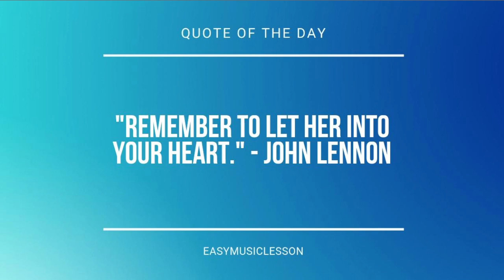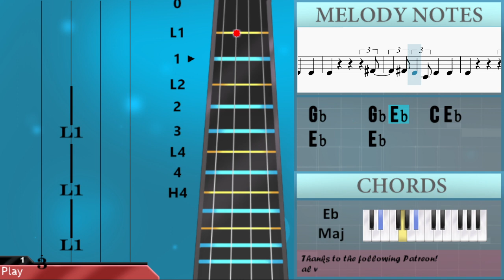How to play Jailhouse Rock by Elvis Presley on Violin (Tutorial)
Comment and let us know how the videos have helped you. It keeps us going! :)The easiest way to learn how to play Jailhouse Rock by Elvis Presley on the violin. It's a violin tutorial for Jailhouse Rock by Elvis Presley.

EasyViolinLesson teaches you to play the your favorite instrument, through easy and simple animation so that you too can learn how to play Jailhouse Rock by Elvis Presley on the violin easily. A violin tutorial with visual animation graphic.

Chords of Violin arrangement:
D Maj   Eb Maj   D Maj   Eb Maj   D Maj   Eb Maj   D Maj   Eb Maj
D Maj   Eb Maj   D Maj   Eb Maj   Eb Maj   Ab Maj   Ab Maj
Ab Maj   Ab Maj   Eb Maj   Eb Maj   Eb Maj   Eb Maj   Bb Maj
Bb Maj   Ab Maj   Ab Maj   Eb Maj   Eb Maj   Eb Maj   G Min Maj 7
Eb Maj   D Maj   Eb Maj   D Maj   Eb Maj   D Maj   Eb Maj   Eb Maj
Ab Maj   Ab Maj   Ab Maj   Ab Maj   Eb Maj   Eb Maj   Eb Maj
Eb Maj   Bb Maj   Bb Maj   Ab Maj   Ab Maj   Eb Maj   Eb Maj
Eb Maj   G Min Maj 7   Eb Maj   D Maj   Eb Maj   D Maj   Eb Maj
D Maj   Eb Maj   Eb Maj   Ab Maj   Ab Maj   Ab Maj   Ab Maj
Eb Maj   Eb Maj   Eb Maj   Eb Maj   Bb Maj   Bb Maj   Ab Maj
Ab Maj   Eb Maj   Eb Maj   Eb Maj   Eb Maj   Ab Maj   Ab Maj
Ab Maj   C Min 7   C Min 7   C Min 7   G Min 7   G Min 7   Ab Maj
Ab Maj   Eb Maj   Eb Maj   Eb Maj   G Min Maj 7   Eb Maj   D Maj
Eb Maj   D Maj   Eb Maj   D Maj   Eb Maj   Eb Maj   Ab Maj
Ab Maj   Ab Maj   Ab Maj   Eb Maj   Eb Maj   Eb Maj   Eb Maj
Bb Maj   Bb Maj   Ab Maj   Ab Maj   Eb Maj   Eb Maj   Eb Maj
G Min Maj 7   Eb Maj   D Maj   Eb Maj   D Maj   Eb Maj   D Maj
Eb Maj   Eb Maj   Ab Maj   Ab Maj   Ab Maj   Ab Maj   Eb Maj
Eb Maj   Eb Maj   Eb Maj   Bb Maj   Bb Maj   Ab Maj   Ab Maj
Eb Maj

Melody notes of Violin:
D4       Eb4
D4       Eb4
Gb4     Gb4   Gb4 Gb4
Gb4 Eb4   C4 Eb4     Eb4   Bb3
Bb3 Gb4   Gb4 Gb4   Gb4 Gb4
Eb4   C4 Eb4     Eb4   C4
Gb4 Eb4   C4 Eb4     C4   Gb4
Eb4 Gb4   Gb4 Gb4   Gb4 Gb4
Gb4     Eb4   C4
Gb4 Gb4   Gb4
Eb4 Gb4     Eb4   C4
Gb4     Gb4 Gb4   Gb4 Gb4   F4
F4     Gb4
Gb4   Gb4     Gb4 Eb4   C4 Eb4
Eb4     Eb4
Gb4     Gb4 Gb4   Gb4 Gb4
Gb4 Eb4   C4 Eb4     Eb4     C4
Gb4 Eb4   C4 Eb4     Eb4     Gb4
G4   Eb4 Gb4     Gb4   Gb4 Gb4
Gb4 Gb4   Gb4 Gb4     Gb4     Gb4
Gb4     Eb4   C4
Gb4     F4
F4 Gb4   Gb4 Eb4   C4 Eb4
Eb4     Eb4
C4 Gb4   Gb4 Gb4   Gb4 Gb4
Eb4   C4 Eb4   Eb4 Eb4   Eb4 C4
Bb3   Bb3 Gb4   Gb4 Gb4   Gb4 Gb4
Gb4     Eb4   C4
Gb4     Gb4 Gb4   Gb4 Gb4   Gb4 F4
F4     Gb4
Eb4     Eb4   Gb4     Gb4 Gb4
F4 Eb4       Eb5 Eb5   Eb5
G4 G4   Bb3     Bb3   Bb3
Bb3   Eb4     Eb4 Eb4   Eb4
Eb4 Eb4     G4     Ab4   Ab4 G4
Ab4   Ab4 G4     G4   G4
D4       Gb4     Gb4   Gb4 Gb4
Gb4 Eb4   C4 Eb4     Eb4   G4
C4 Gb4     Gb4   Gb4 Gb4
Eb4 Gb4     Gb4   Gb4 Gb4
Gb4     Eb4   C4
Gb4 Gb4   Gb4
Eb4 Gb4     Eb4 C4 Bb3
Gb4     Gb4 F4   F4 F4   F4
Gb4     F4
Eb4     Eb4
Gb4